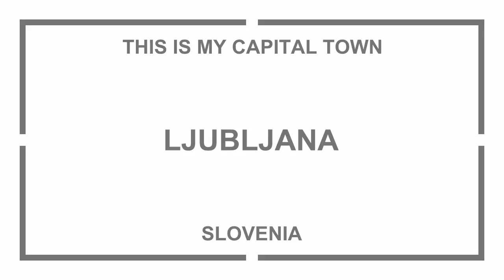THIS IS MY CAPITAL TOWN - LJUBLJANA